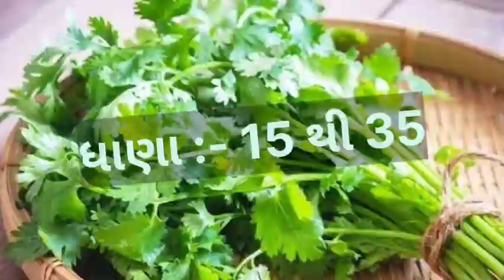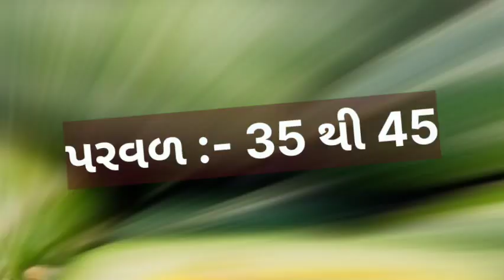આજે શું ભાવ મા વધારો હશે કે નહી. // ankleshwar shakmarket na bhav // 04-10-2023 //